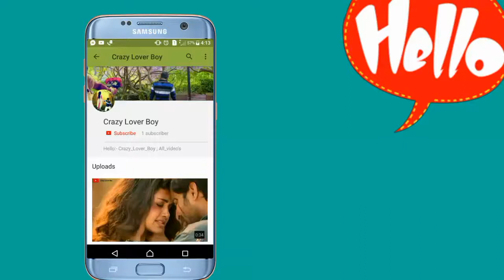💖New_Love_feeling__WhatsApp_Status_Video💖2019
Feelings love Status Video